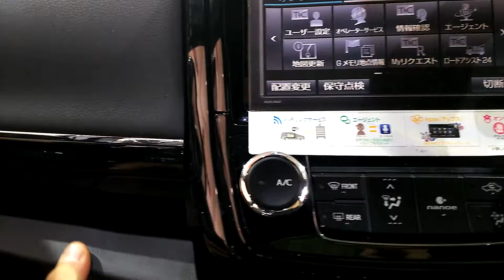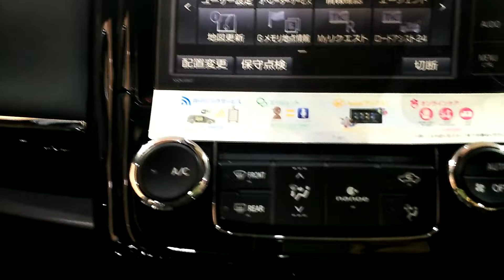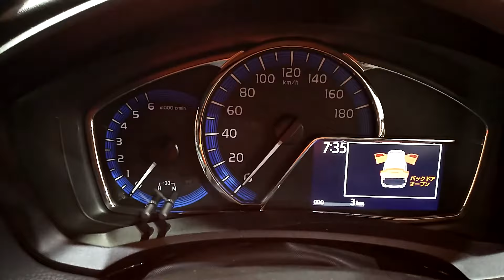TOYOTA COROLLA FIELDER 2017 No.2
magazine　All of COROLLA　Axio&FIELDER